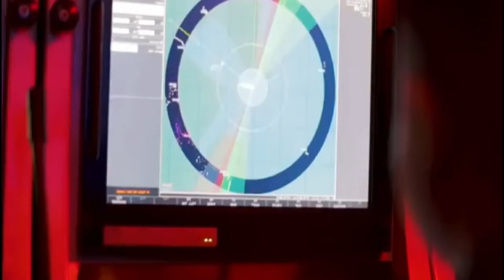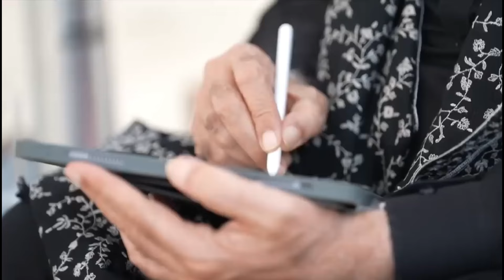INS Jatayu in Lakshadweep: মলদ্বীপের উপকণ্ঠে নতুন নৌঘাঁটি বানাবে ভারত